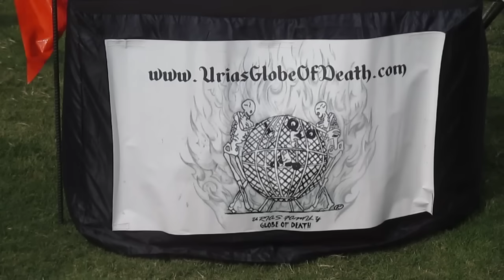Globe of Death show at Barber Vintage Motorsports Festival 2014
The Globe of Death is a classic carnival sideshow attraction where motorcycles race around the inside of a steel sphere in more and more dangerous stunts.  This was the show at the Barber Vintage Motorsports Festival in Leeds, Alabama, home of the Barber Motorsports Museum.